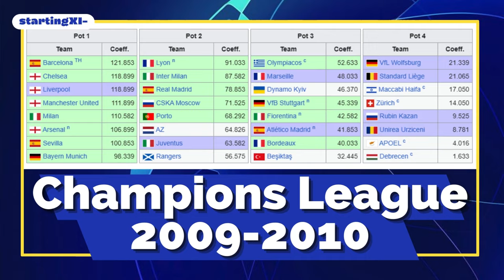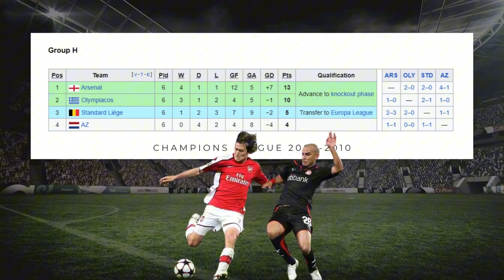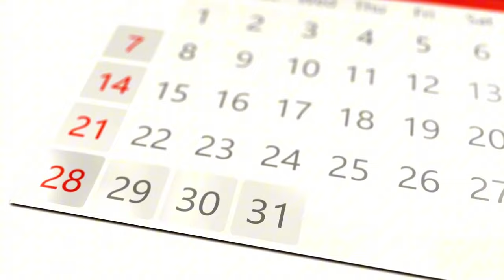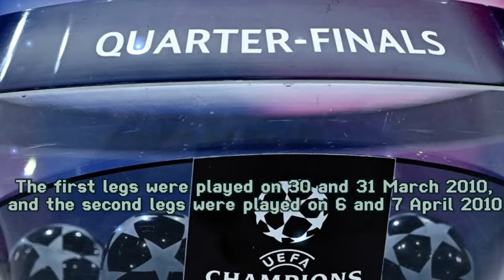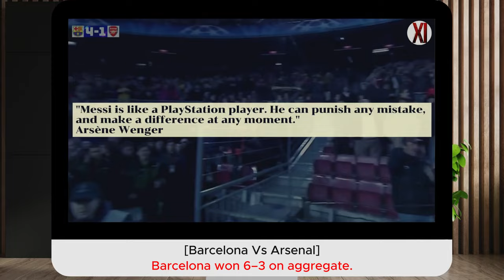CHAMPIONS LEAGUE 2009-2010 Historic Treble Completed in Record Time!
The 2009–2010 UEFA Champions League was the 55th season of European football's premier club tournament organized by UEFA, and the 18th in the current UEFA Champions League format.
There were 76 teams from 52 UEFA associations participating, and after going through the qualifying rounds and play-offs from 30 June 2009 to 26 August 2009, finally, 32 teams managed to advance to the main round.

[GROUP STAGE]
The exciting battle began with the draw for the group stage at the Grimaldi Forum, Monaco on 27 August 2009. In the group phase, 32 clubs were divided into eight groups with four clubs each. Let's take a look at the interesting results from some of these groups!

The draw for the Round of 16 was held on 18 December 2009, conducted by UEFA Secretary General Gianni Infantino and UEFA Director of Competitions, Giorgio Marchetti.
Starting this season, all Round of 16 matches will be held over four weeks, not two weeks like the previous season's edition.
The first legs were played on 16, 17, 23, and 24 February, and the second legs were played on 9, 10, 16, and 17 March 2010.

Quarter-finals
The draw for the quarter-finals took place in Nyon, Switzerland, on 19 March 2010.
The first legs were played on 30 and 31 March 2010, and the second legs were played on 6 and 7 April 2010.

Olympique Lyonnais vs Bordeaux
Leading 3-1 from the first leg, Olympique Lyonnais withstood a barrage of pressure to clinch a gritty aggregate win against Bordeaux and book their place in the semi-finals of the UEFA Champions League for the first time.
Bayern Munich fought back from three goals down on the leg 2 to oust Manchester United from the UEFA Champions League on away goals.
Arsenal vs Barcelona
Unexpectedly behind in the tie and with the expectations of the Camp Nou faithful resting on their shoulders, even European heavyweights FC Barcelona needed a savior. Four Lionel Messi goals later, Arsenal FC did not know what had hit them.
"Messi is like a PlayStation player. He can punish any mistake, and make a difference at any moment." Arsène Wenger
CSKA Moskow vs Inter Milan
Wesley Sneijder's early free-kick was the key to Internazionale Milano ending their seven-year wait to return to the UEFA Champions League semi-finals.

Semi-finals
The draw for the semifinals takes place immediately after the draw for the quarterfinals. The first legs were played on 20 and 21 April 2010, with the second legs on 27 and 28 April 2010.
Olympique Lyonnais vs Bayer Munich
Already leading thanks to Arjen Robben's solitary first-leg goal, A stunning hat-trick from Ivica Olić capped a majestic performance from Bayer Munich
 who impressively brushed aside ten-man Olympique Lyonnais to book their place in the UEFA Champions League final.
Inter Milan vs Barcelona
Barcelona was dethroned by resilient Inter. An immense display of intelligent defending and sheer determination took Internazionale Milano into the European Champion Clubs' Cup final for the first time since 1972, ending Barcelona's hopes of becoming the first team to defend the UEFA Champions League.

Final
The 2010 UEFA Champions League final was the fourth to be held at the Santiago Bernabéu Stadium in Madrid, Spain, after finals in 1957, 1969 and 1980. It was also the first to be held on a Saturday.
Both sides came into the final having won domestic doubles and it was Bayern who initially looked the more likely to force a breakthrough. Inter have shown their clinical side throughout this season's UEFA Champions League, however, and demonstrated it again in the 35th minute as Milito outstripped the Bayern defense to score. Though the German side continued to dominate territory and possession, there was no way back when Milito again broke through with 20 minutes left to secure Inter's first European Champion Clubs' Cup victory since their consecutive triumphs of 1964 and 1965 and, with it, a special treble.a feat that has never been achieved by any team in Italy.

The following is Inter Milan's formation on the night of the final

And this is a list of the top scorers and top assists in the 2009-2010 Champions League season